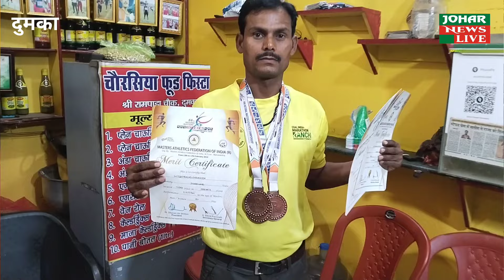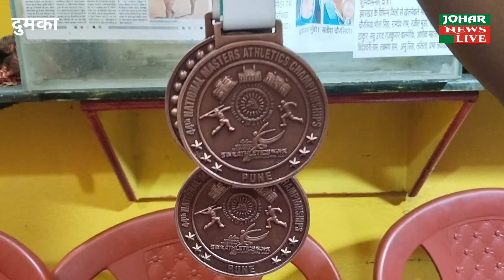चाऊमीन की दुकान चलाने वाला Dumka का युवक अब करेगा एथलेटिक्स में स्वीडन में भारत का प्रतिनिधित्व